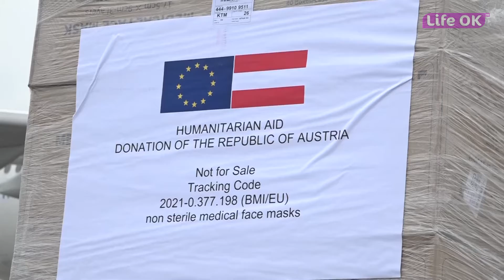कोरोना महामारीविरुद्ध लड्न नेपाललाई स्वास्थ्य सामाग्री प्रदान || LIFE OK TELEVISION HD